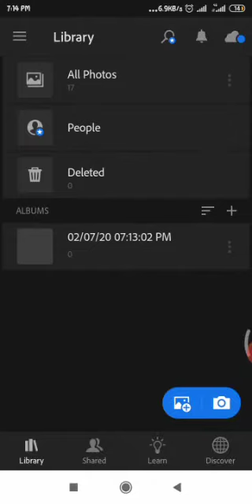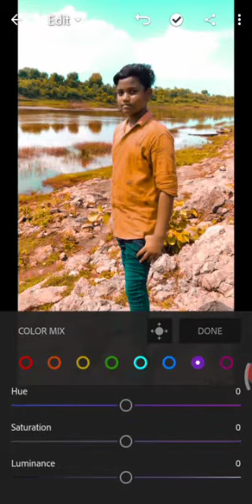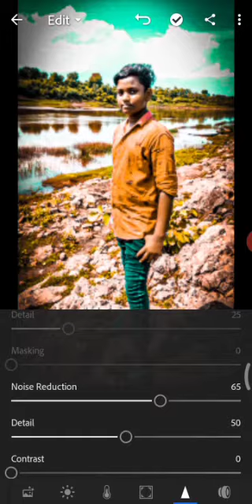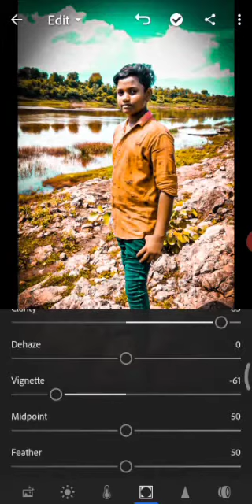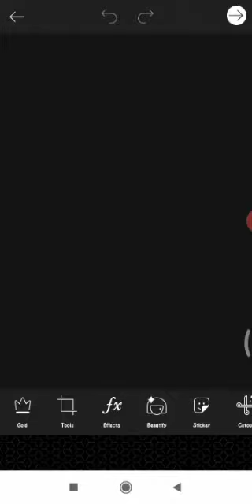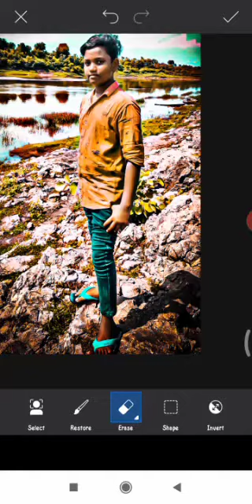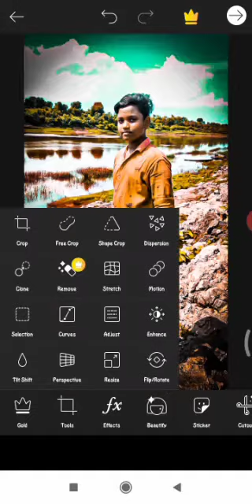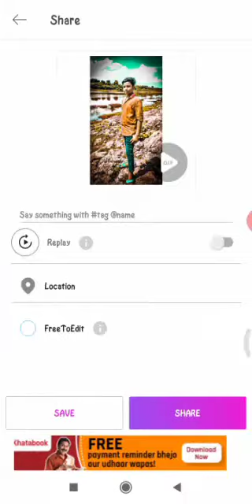how to edit photo from lightroom + Picsart | photo editing (part 1 ) | ST. Studio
ST Studio
how to edit amazing photo
Lightroom app se 👉📱 photo editing kaise kare
how to edit photo in Lightroom app👉📱👉📱
how to edit photo in picsart app 📱📲